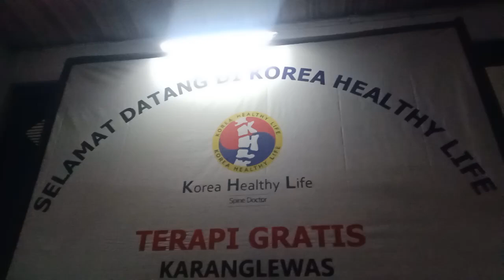Barisan Manakib Teras Terapi Korea Karanglewas